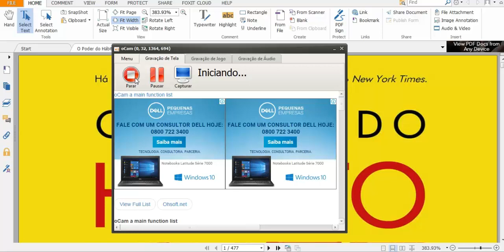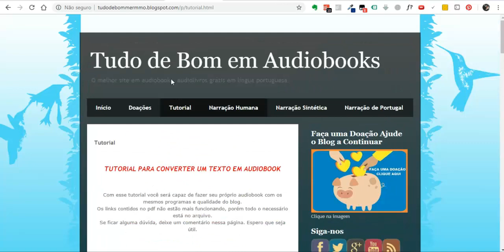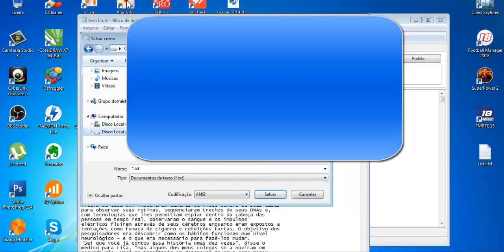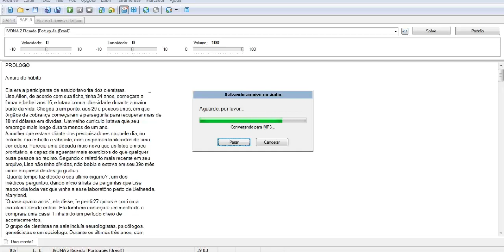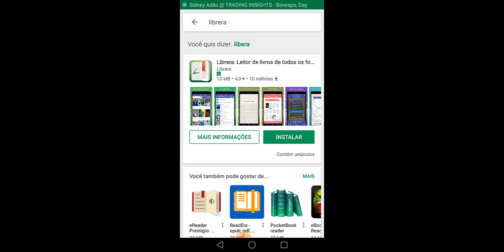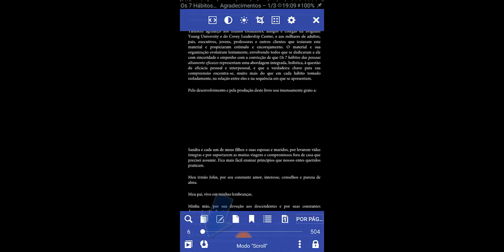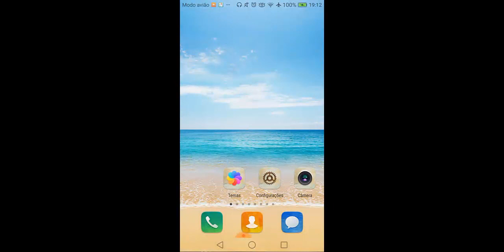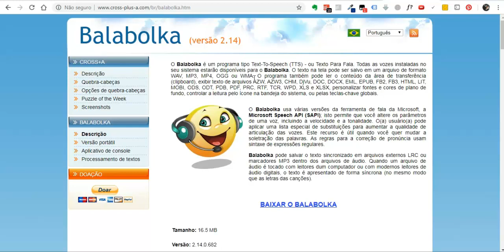Como Transformar Livros e E-books em Áudio? Leia 8 Livros por Mês!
Nesta aula vou te mostrar duas formas para transformar o seu livro, ebook ou PDF em áudio. Ganhe produtividade, leia até 8 livros por mês com essa técnica.